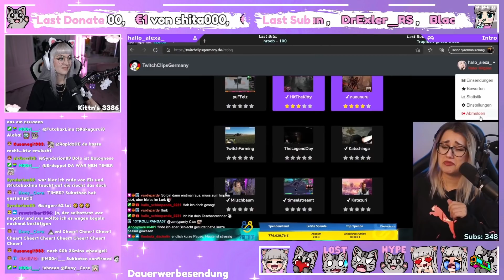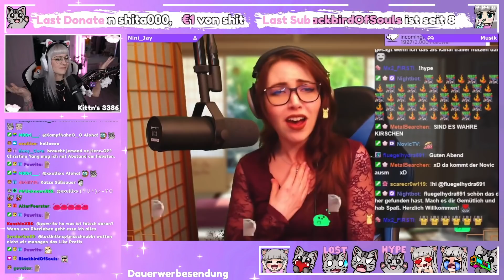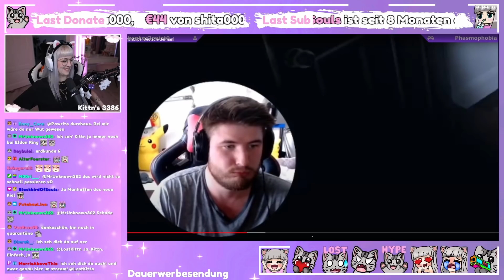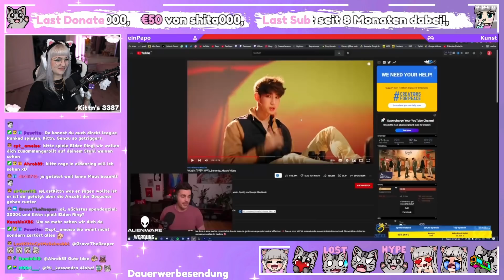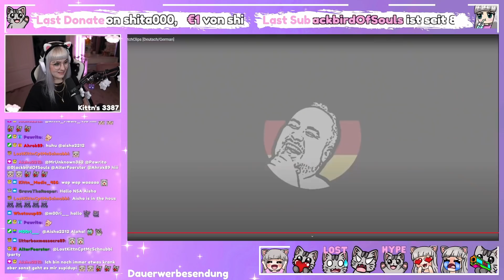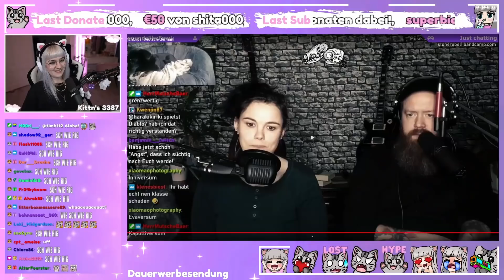SCHEIß DICH BITTE EIN! Das gehört zum guten Ton! 😂 TwitchClips 144 | Reaktion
Montag/Mittwoch = 16:30 Uhr | Freitag = 18:00 Uhr | Sonntag = 15:00 Uhr